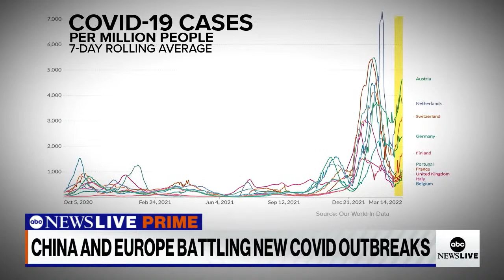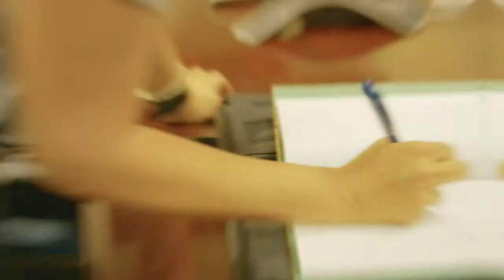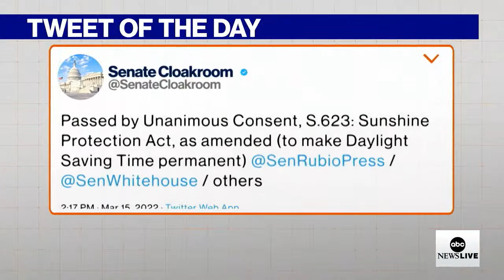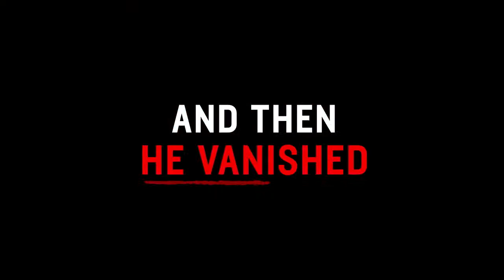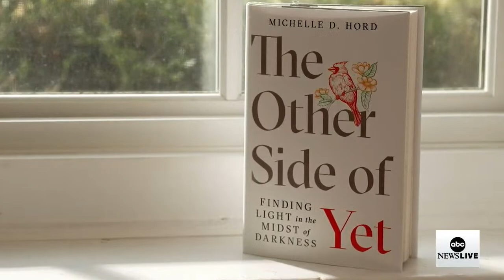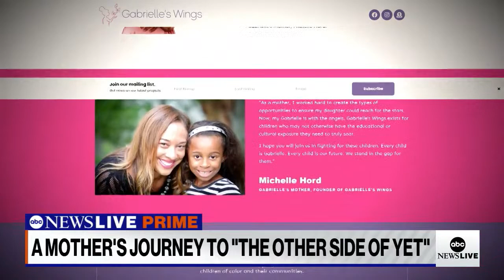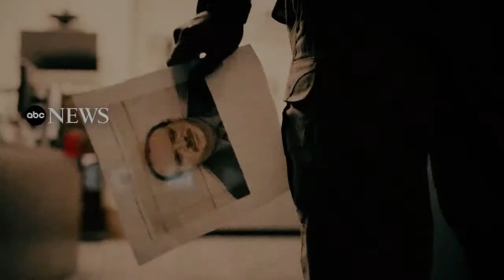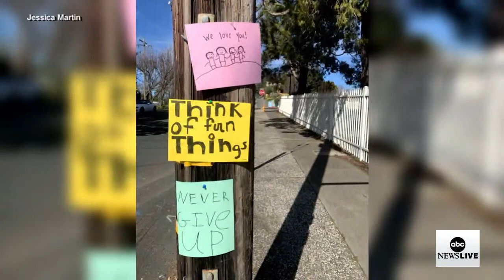ABC News Prime: Zelenskyy's push for no fly zone; COVID-19 uptick in US; The orphans of Ukraine